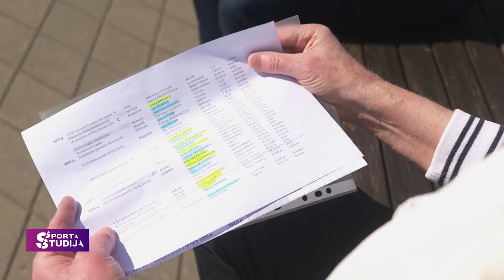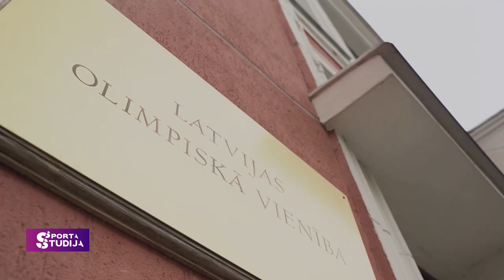Latvijas vieglatlētika - kailā karaliene | Sporta Studija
Vieglatlētu rezultāti un kritums in gana dramatisks pēdējā desmitgadē. Latvijas vieglatlētiem ir grūtības trenēties normālos apstākļos. Daugavas stadionā top manēža, kas ļautu brīvāk trenēties visa gada garumā.